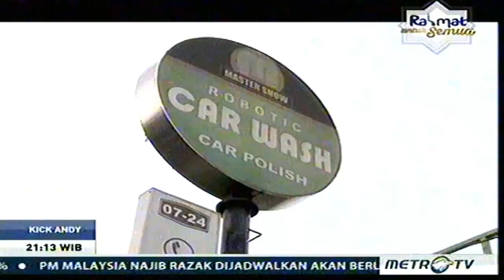KICK ANDY 23 Juni 2017 ( 3 ) - WIBOWO, Pemilik Car Wash " MASTER SNOW " Yang cuma Lulusan SD